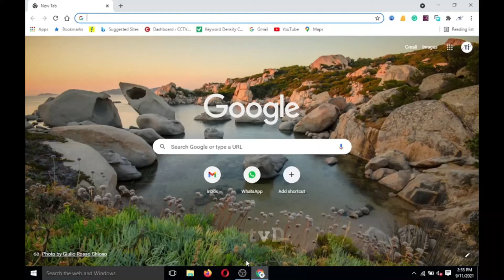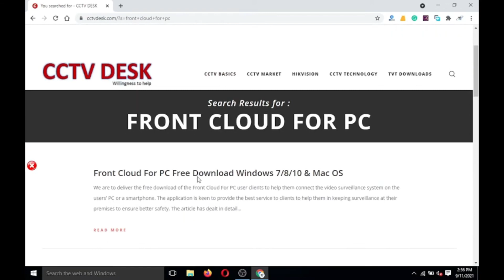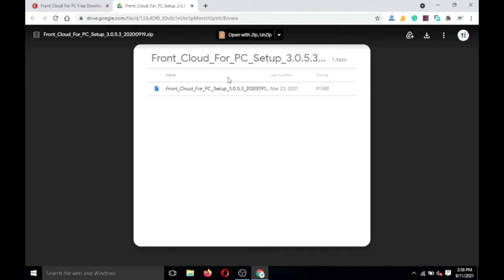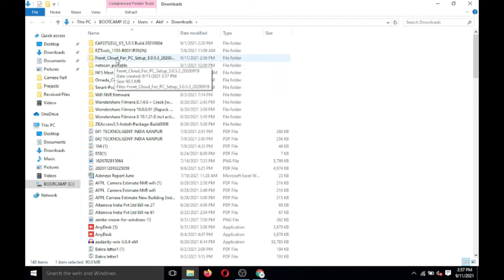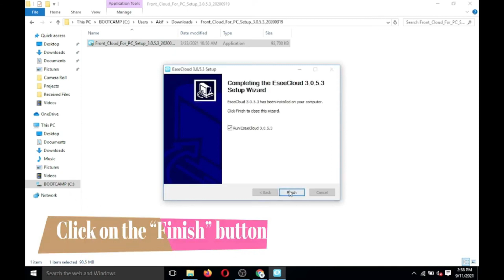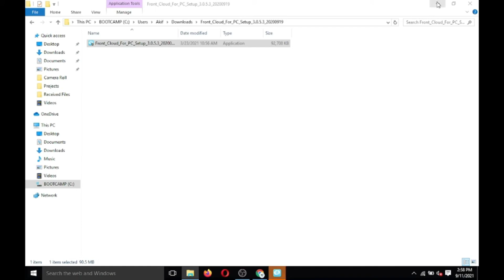How to Install & Configure Front Cloud For PC App On Windows OS?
Learn to know the process of installation of Front Cloud for PC with this video tutorial. This video has provided a detailed process and steps to install the application on the Windows OS. The configuration of the Front Cloud for PC CMS is illustrated. Follow the instruction in the video carefully for connecting the CCTV cameras on the PC. It is given in a very lucid manner. The Front Cloud for Windows software is here for dear users.